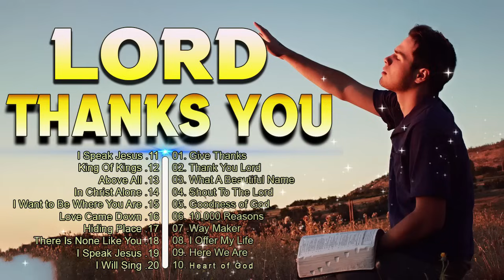TOP PRAISE AND WORSHIP SONGS 2024 PLAYLIST 🙏 GOODNESS OF GOD 🙏 GIVE THANKS 🙏 CHAIN BREAKER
Worship Songs Of All Time  - Most Popular Old Christian School Gospel Music
● Share this song with your friends:

All image content in the video was designed by me using AI tools and